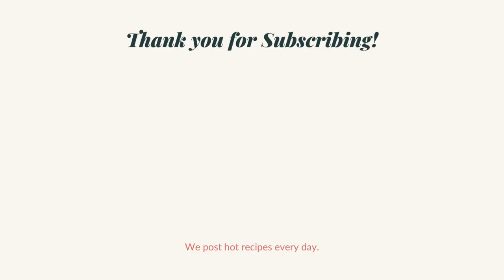Cheesy Palak Paratha | ପାଳଙ୍ଗ ପରଠା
A short video on how to prepare Cheesy Palak Paratha at home. Enjoy

Basic Ingredients:

Ingredients
* Palak
* Wheat flour
* Salt
* Red chilly powder
* Garam masala
* Cheese